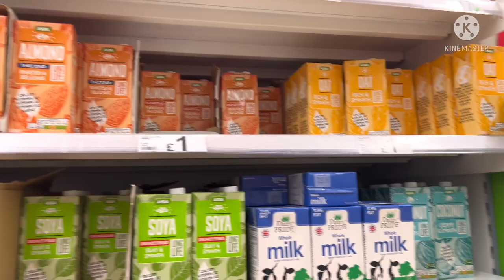Grocery shopping in a British supermarket//asda new collection 2022// Uk supermarket shopping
Grocery shopping in a British supermarket